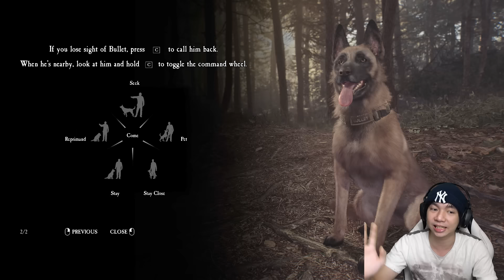Tersesat DiHutan - Blair Witch Indonesia - Part 1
Kita mulai game Blair Witch ini yang dimana katanya ini bagus game horrornya, kombinasi antara Alan Wake dan juga Outlast, tapi ya sudah kita liat aja beneran horror ato nggak, jalan cerita awalnya ada seorang laki laki yang masuk ke hutan bersama seekor anjing untuk ikut mencari anak kecil yang hilang, Good Luck

Makasih Supportnya

PAWW.

- AL'sic ft. Grant Genske - San Francisco [FSTU Release]
• Support AL'sic: